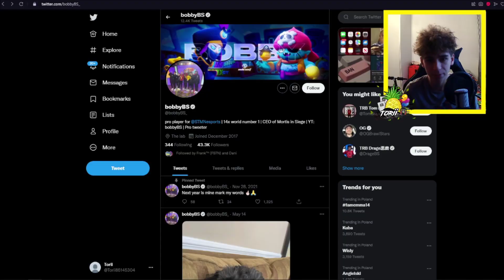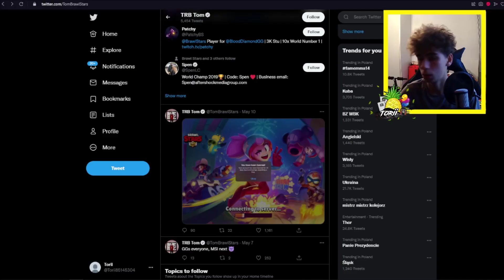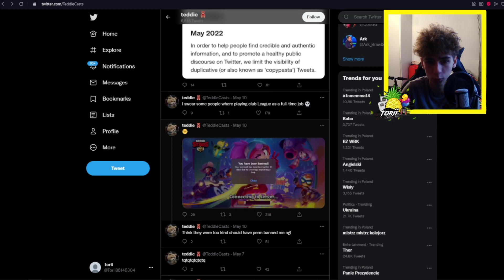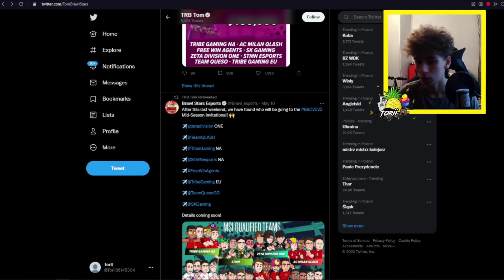Wielu graczy dostało BANA w BRAWL STARS przez TEGO BUGA!😭